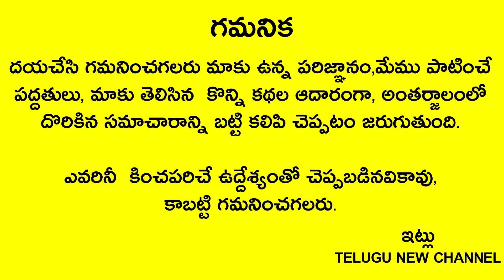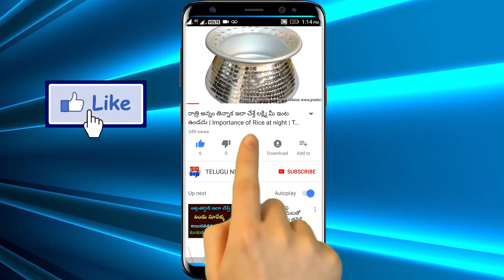ఈరోజే విజయ ఏకాదశి ఏమీ చెయ్యకపోయినా సరే ఈ కథ వింటే చాలు చేసిన పాపాలు పోయి కోటాను కోట్లు సంపాదిస్తారు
Telugu New